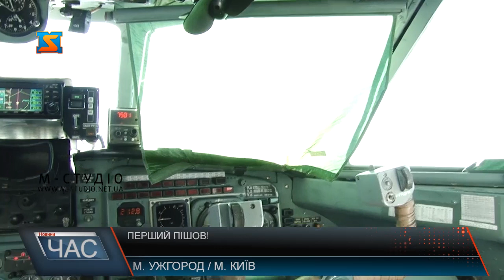Перший пішов!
Перший пішов! А точніше – полетів. Перший авіарейс «Ужгород – Київ», який стартував о 7 годині ранку з обласного центру, вдало приземлився за півтори години в аеропорту столиці України. На борту літака летіло 6 пасажирів, серед яких і знімальна група «М-студіо». Поверталися вже удванадцятьох о 18:30.